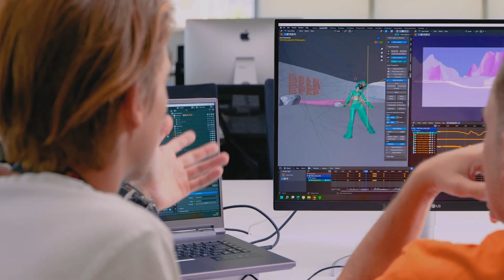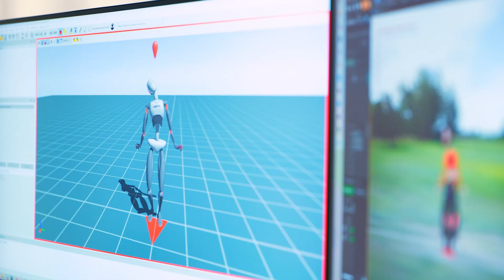Our culture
At TheSoul Publishing, we have a shared set of company values and expectations that...
• Brings us closer together
• Makes work a safe and enjoyable experience for all
• And motivates us to give an extra 100% when creating exciting and entertaining content for our followers!